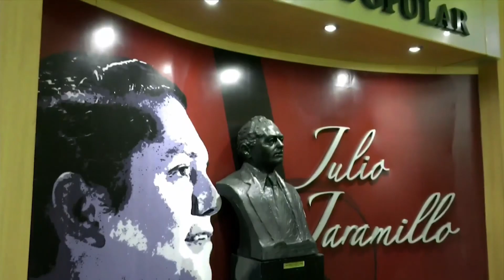Fiestas De Guayaquil 2023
A pesar de la ola de inseguridad que atraviesa la ciudad, las fiestas de Guayaquil si se celebrarán. 🎉